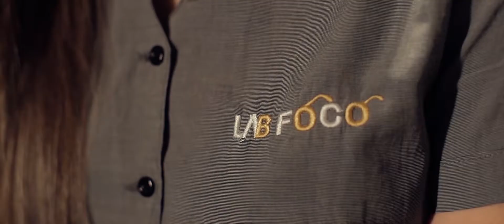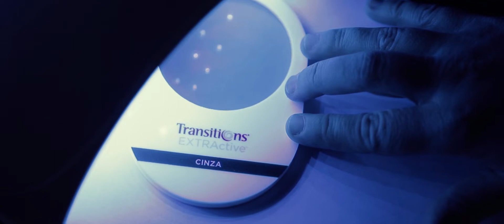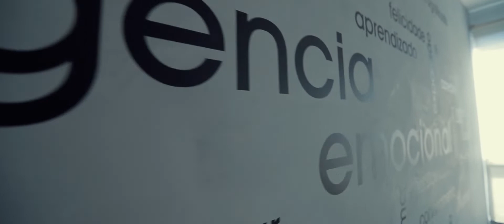LAB FOCO // Institucional [Filme Oficial] por Marcelo Zanotto Filmes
Gostou do meu estilo de filme cinematográfico? Entre em contato comigo e venha fazer o seu!

Local: Lab Foco - Campinas SP

Filme Institucional Empresas
Vídeo Institucional Empresas Campinas SP